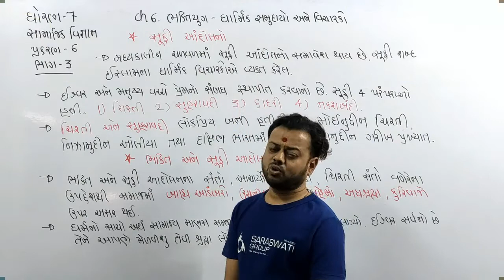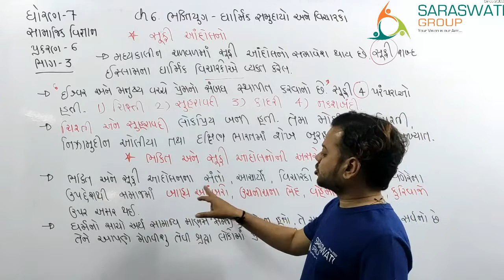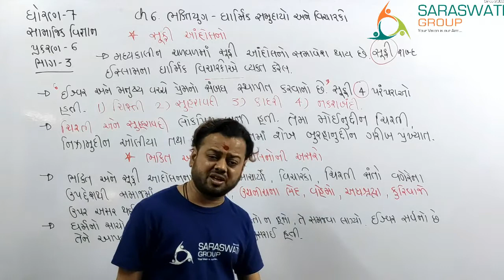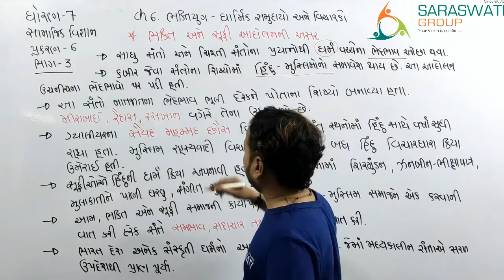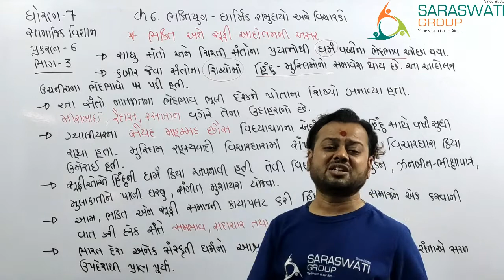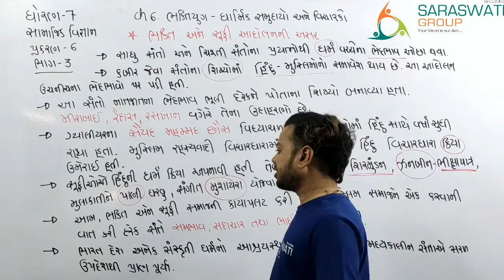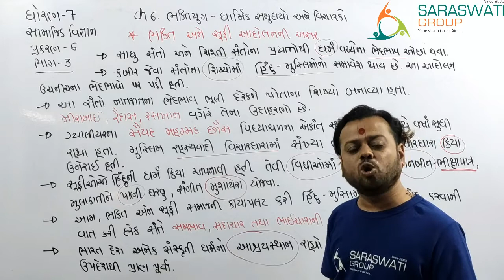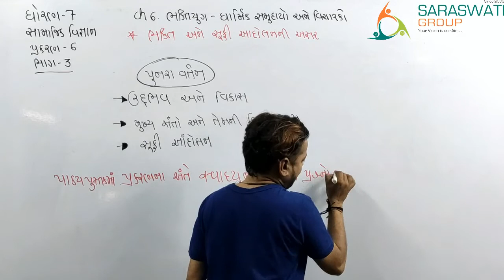SS II Std 7 II CHAPTER 6 II Bhaktiyug dharmik samudayo ane vicharako II Part 3 II DATE 16-12-2020